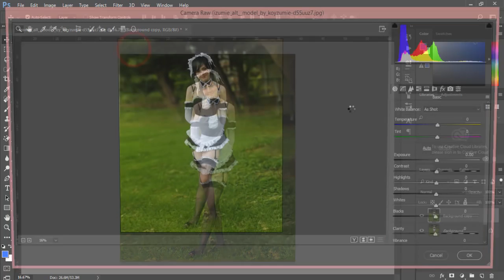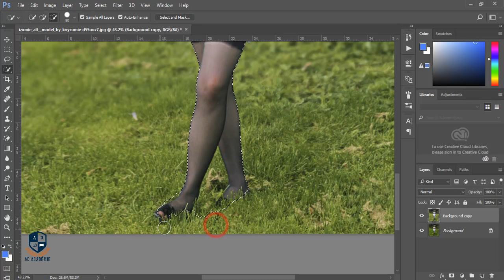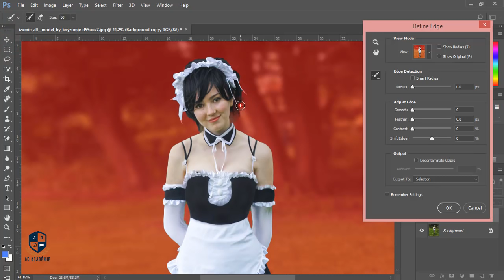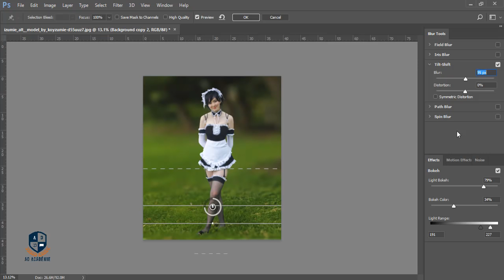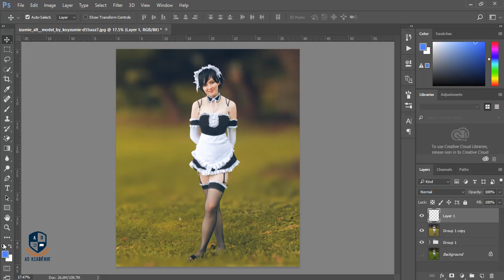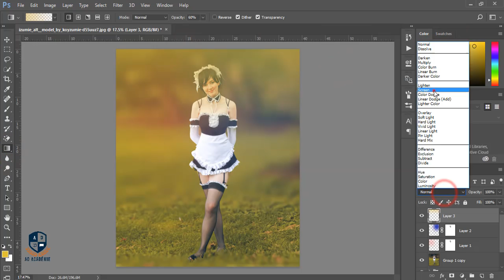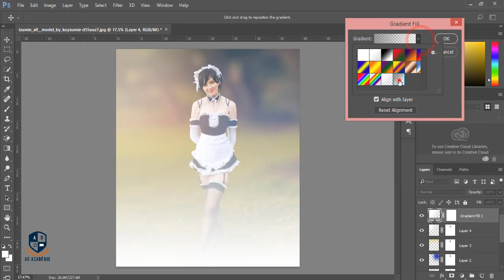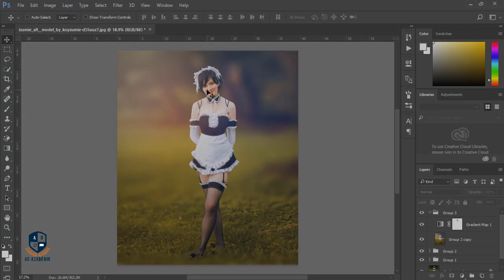Photoshop Tutorial | Photo Manipulation Change Background & Blending | Color Pops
Hi Every one i am gonna sow you a new thing today. how to make your image more dreamy and cool .